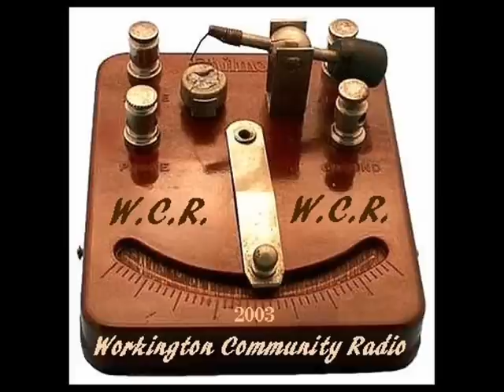THE INVADERS - Workington CommunIty Radio - 1960's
WCR (Workington CommunIty Radio) THE PAUL & RONNIE SHOW  - each week a local 'celeb' was interviewed on the show, this week was the turn of Paul Sherwin, manager of the Carnegie Theatre in Workington.